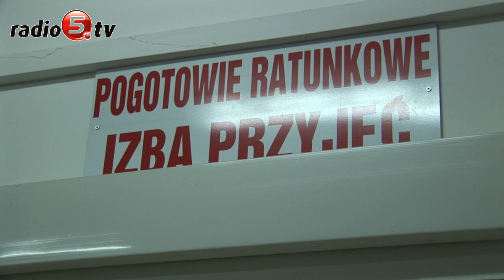Kolejne znicze na trasie Suwałki-Sejny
Pierwsze znicze pojawiają się w miejscu tragedii, do której doszło wczoraj późnym wieczorem nieopodal Krasnopola, na trasie Suwałki-Sejny. Przed Pawłówką, na prostym odcinku drogi, kierowca samochodu osobowego marki Hyundai wjechał w grupę rowerzystów. W wyniku zderzenia zginęli 6- letni chłopiec, jego 44-letni ojciec i 16-letnia siostrzenica. Do szpitala trafiły natomiast 46-letnia kobieta i 9-letnia dziewczynka. Obie potrzebowały pomocy psychologicznej. Na miejscu tragedii spotkaliśmy dziś Pana Krzysztofa, który z samego rana przyszedł zapalić znicze.Wczoraj, jako jeden z pierwszych, pojawił się na miejscu zdarzenia. - Reanimacja trwała bardzo długo - mówi.

Dziś rano kobietę i jej córkę odebrali ze szpitala krewni. Kierujący pojazdem to 22-letni mieszkaniec Warszawy. Był trzeźwy, ale wyprzedzając inny samochód nie zachował należytej ostrożności i wjechał w rowerzystów - turystów z województwa mazowieckiego. Trafił do policyjnej izby zatrzymań w Sejnach. Dokładne przyczyny i okoliczności tragedii wyjaśniają teraz funkcjonariusze. Znicze na drodze Suwałki-Sejny pojawiają się coraz częściej. Miejscowi trasę określają ją jako"drogę śmierci". Przypomnijmy, że ponad tydzień temu temu, kilka kilometrów od miejsca ostatniej tragedii, osobowe bmw uderzyło w drzewo i rozpadło się na części. Dwie osoby zginęły na miejscu, a dwie w stanie ciężkim trafiły do szpitala. - Kierowcy jeżdzą tą drogą niewyobrażalnie szybko - mówi Pan Krzysztof. - Trzeba być głuchym i ślepym, żeby nie widzieć, co się tu dzieje - dodaje.